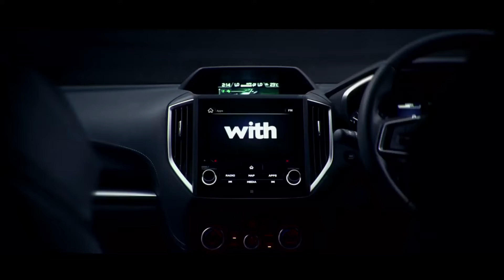Impreza new Infotainment system including Apple CarPlay & Android Auto